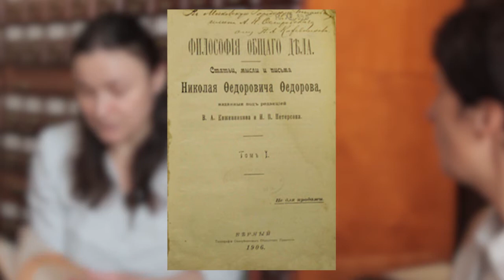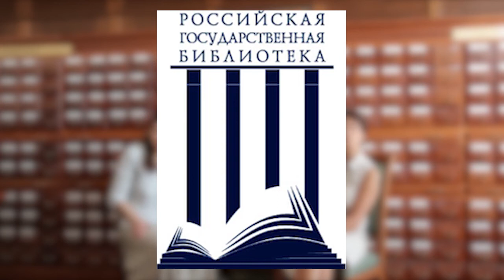Н.Ф. Федоров (1/2). Кратко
О философии Н.Ф. Федорова беседуют Анастасия Гачева и Ольга Немцова. Часть 1